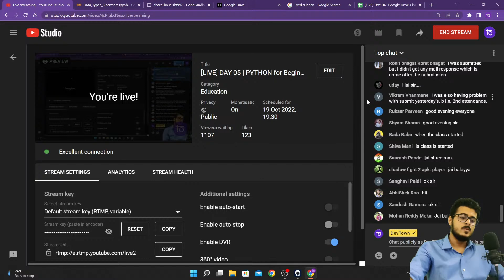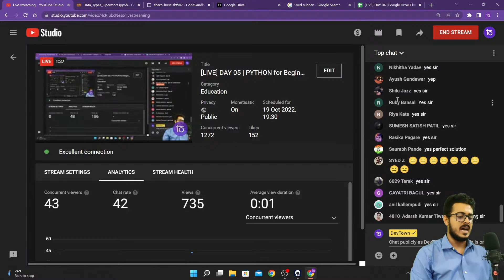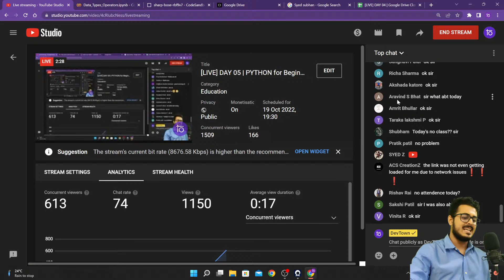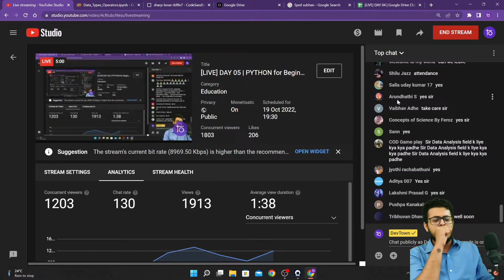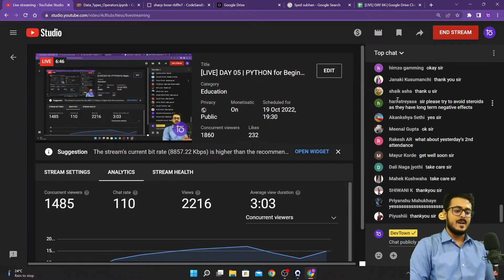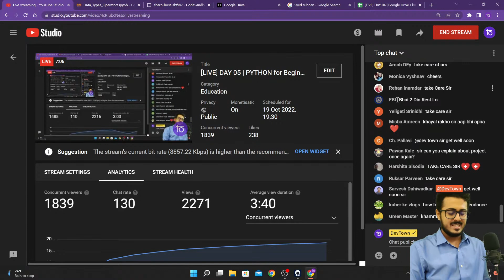[LIVE] DAY 05 | PYTHON for Beginners | COMPLETE in 7 - Days